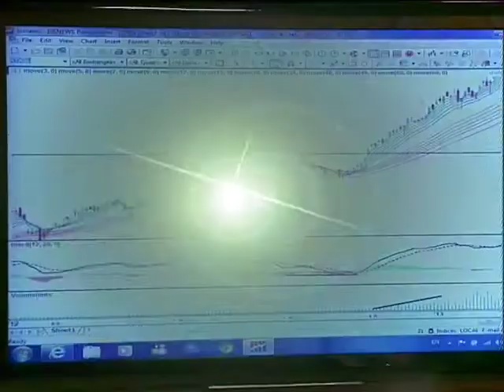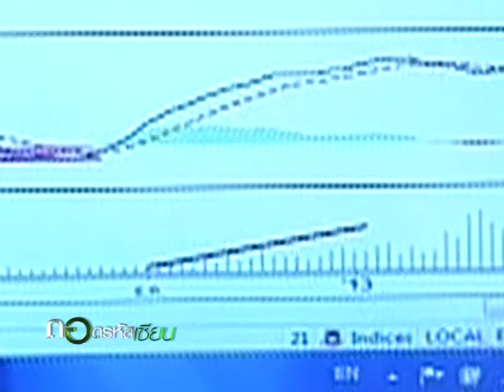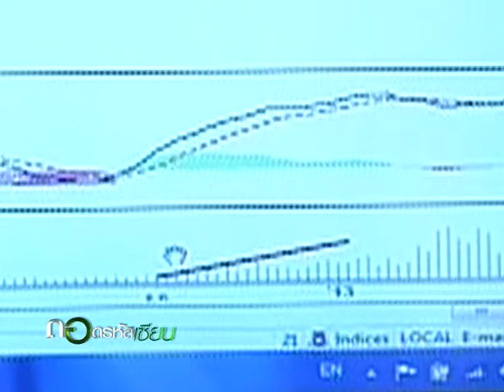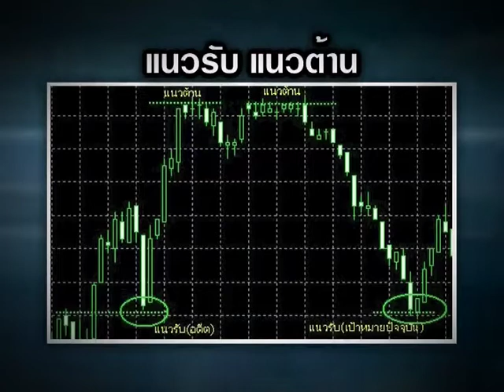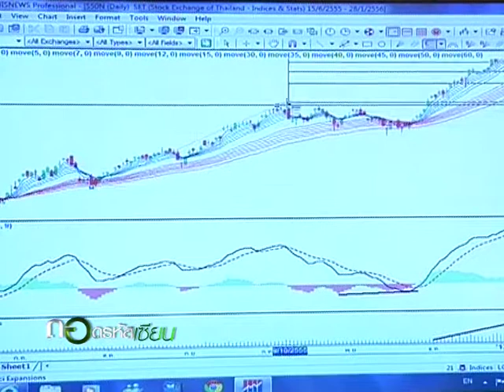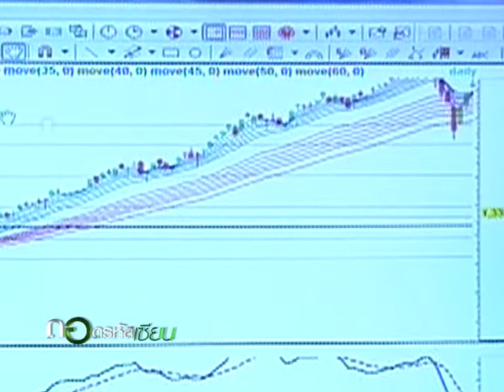ถอดรหัสเซียน : ใช้เครื่องมือทางเทคนิคให้ได้ประโยชน์ ตอนที่ 2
กมลธัญ พรไพศาลวิจิต
ใช้เครื่องมือทางเทคนิคให้ได้ประโยชน์ ตอนจบ

รับชมถอดรหัสเซียน ใช้เครื่องมือทางเทคนิคให้ได้ประโยชน์ 3 ตอน.